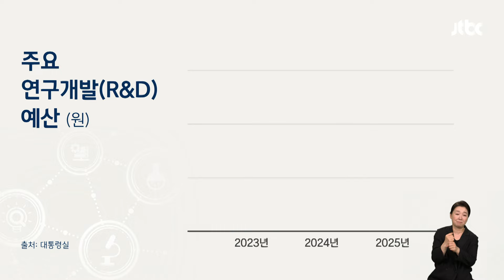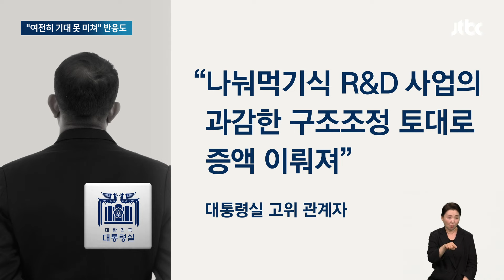"재정 여력 정말 없는데도…" 논란의 R&D 예산, 1년 만에 '복원' / JTBC 뉴스룸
정부가 내년도 연구개발, R&D 예산으로 24조 8000억원을 편성했습니다. 예산이 비효율적이라는 윤석열 대통령의 지적에 올해 예산을 대폭 삭감했는데, 과학계의 반발이 계속되자 1년 만에 지난해 수준으로 복구한 겁니다.